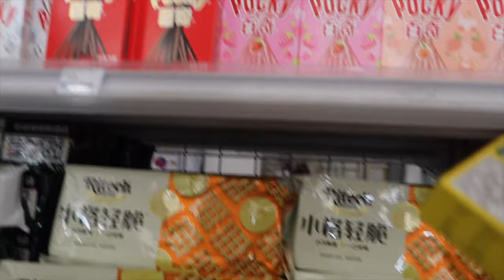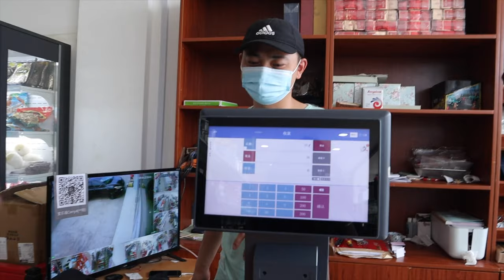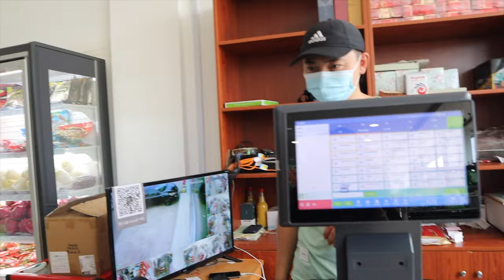I WENT BACK TO CHINA...IN GHANA| TRYING GHANAIAN STREET FOOD| EXPLORING OXFORD STREET|SARAH KYOLA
FAQ
How old are you :21
Nationality : Nigerian
Camera : Canon 800D and  Canon M50 or iPhone 11 Pro Max for vlogs
What are you doing in China?: I’m here to study

                                                         xoxo Sarah